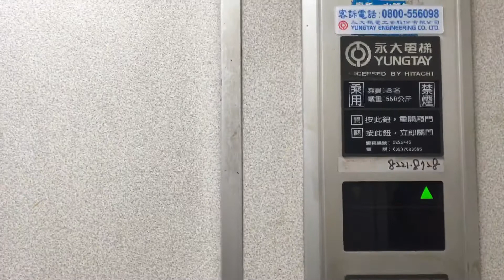中和區安和路電梯2+1房＋機械車位7樓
權狀30.27
主建物21.22
附屬建物2.67
公設含機械車位無法獨立拆算
經紀人：潘美芬(102)南市字第53號
營業員：陳沛加99登144203號